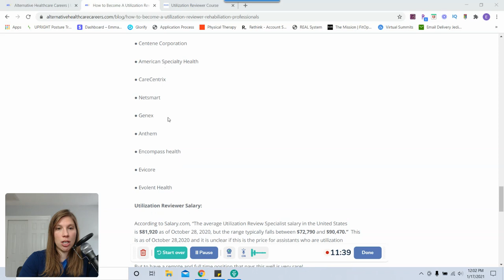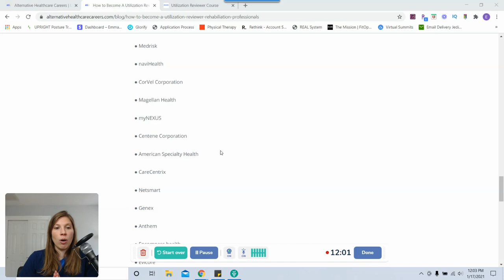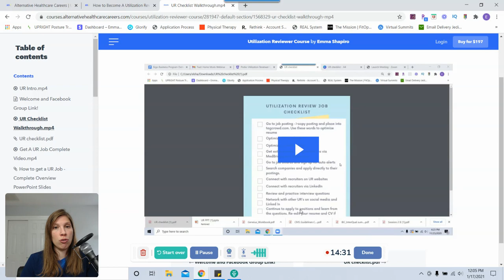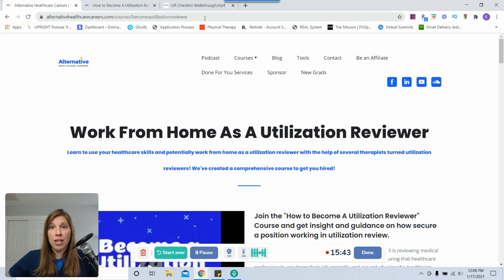How to Become a Utilization Reviewer as a PT, PTA, OT, OTA or SLP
Learn what is utilization review, what companies hire therapists, how to job search for utilization reviewer roles, and so much more!

Get our Utilization Review 2 hour CEU and Job Prep course

Time Stamps:
0:00 What is Utilization Review
2:10 Day in the life of a Utilization Reviewer
3:30 Utilization Review Salary
4:25 Pros and Cons of Utilization Review
8:25 Can assistants be Utilization Reviewers
9;40 How to find Utilization Reviewer jobs
10:36 What companies hire Utilization reviewers

Download the FREE Alternative Healthcare Careers Business Course - 10 income generating ideas you can do today and a walkthrough of how to build your

Save 15% for life on Podia (unlimited website, course, membership and email) or use code: ACG

About Alternative Healthcare Careers
In these videos, Emma Shapiro and Mike Chua interview other healthcare professionals who are side hustlers or entrepreneurs so that you can help start your own healthcare business.

As per and unless otherwise permitted under the United States Copyright Act, no part of the content of this video or any video published under Emma Shapiro or Alternative Healthcare Careers, and other encompassed entities, shall be stored, copied, recreated, republished, or transported.

The advice, guidance, and principles outlined in all content produced by Alternative Healthcare Careers and Emma Shapiro and other encompassed entities are not guaranteed to be appropriate for your unique situation or business.  We recommend that as a consumer, you exercise your due diligence and research any and all strategies recommended to you before adopting them in your own business.  Emma Shapiro, Alternative Healthcare Careers and other encompassed entities are not responsible for any damages that result from an effort to implement the information provided in this or any other video, article, social media post, and related publications.

Emma Shapiro and Alternative Healthcare Careers  and all other associated persons including but not limited to independent contractors, employees, and affiliates, research and review all content for this site to the best of their abilities but make no guarantees, representations, or warranties as to the complete accuracy and inclusion of all relevant information for each video, including but not limited to all video streams, suggested and provided links and resources.  All parties specifically disclaim any implied warranties of merchantability or fitness for any and all purposes.